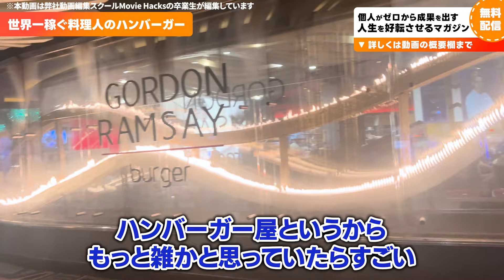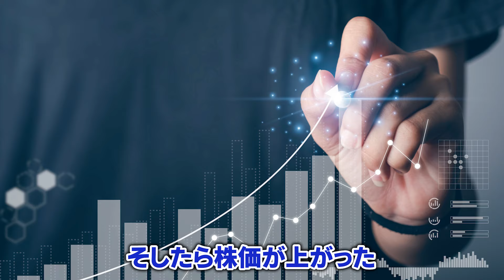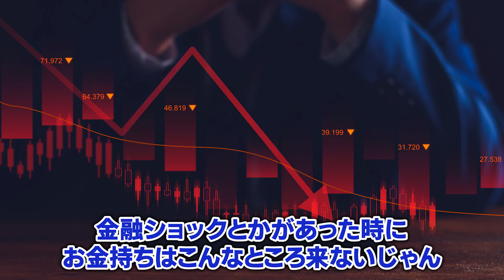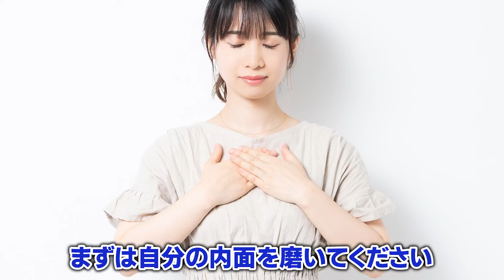年収73億円の世界一稼ぐ料理人から学ぶ“個人が稼ぐチート術を大暴露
▼個人が0から成果を出す”迫佑樹の無料LINEマガジン：人生を好転させるマガジン”はこちら

一切セールスをしていません。
価値提供に徹したマガジンです。

個人が0から成果を出すために
何をすればいいのか
どう資本主義を攻略していくのか

僕の発信に触れた方の
”人生を変えるキッカケを届ける”マガジンです。

登録いただくことで
あなたの人生を変えるキッカケを届けることをお約束いたします。

※LINEにご登録いただくと
個人が0から成果を出すためのロードマップを
解説した限定動画を無料でプレゼントしています。

■迫佑樹が手掛ける教育事業

【Hacksシリーズ】

【Brainシリーズ】

▼LINEマガジンマーケティングマスター講座

 ▼Webマーケティング✖️実店舗で圧倒的な繁盛店を作る裏ノウハウ

【クエストシリーズ】